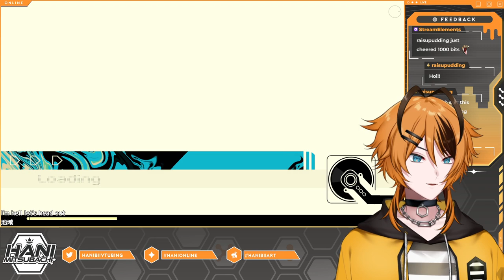ITS MY BEE-DAY!!!! LETS CELEBRATE! !discord !twitter